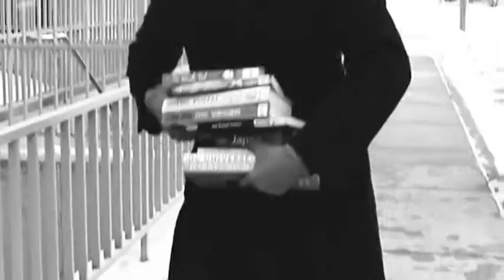Where'd you meet? The library.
We're happy to be your community meeting place, even if it's curbside in the winter. Connect with friends, old and new, at your library. You never know where it might lead.

Happy Valentine's week Holland!